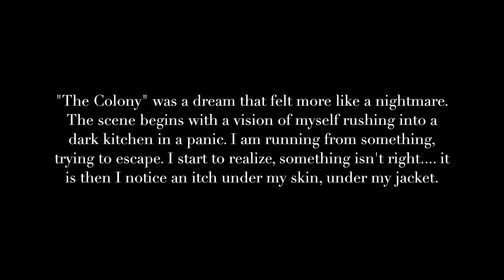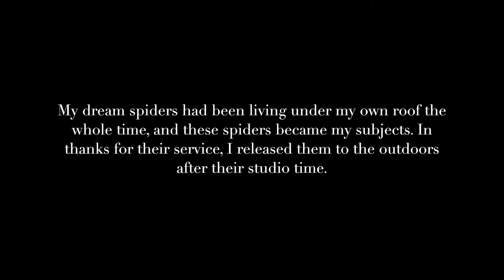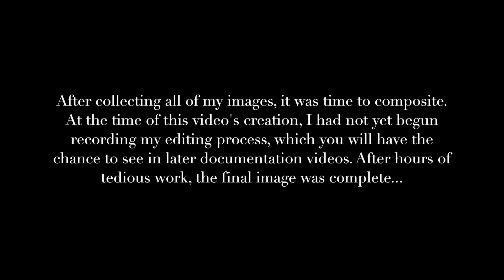How to Build a Dream: Episode 1 - "The Colony"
Astin Shrader is a Fine Art Photographer based in Atlanta, Georgia. Featuring the first image from her newest body of work, The Dream Oracle series, this episode begins a new series of time-lapse retouching videos that document the artist's work. In this episode she presents her first finished image of the series, "Unleash the Colony."

The Dream Oracle series is an artistic study of the artist's own dreams. The images presented are replicated dreams, and each compositional, photographic choice was first determined by the artist's dream. Astin then takes the images of the unconscious and reenacts them before the camera in an effort to record and study her own dream psychology. Through costume, props, and digital compositing, she brings her dreams to life. By analyzing the visual language of dreams and reconstructing them in reality, the artist is mapping the direct flow of the creative unconscious, as it moves like a force to direct the final work. This is the artist's mind transferred directly to paper and screen. It is the visualization of an unconscious mind.